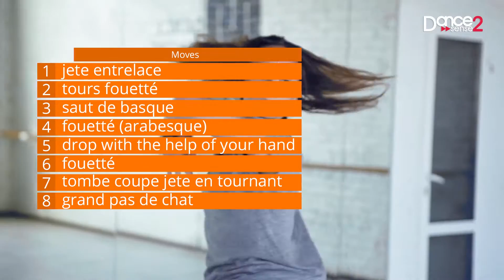Dance2sense: Teaser - Ben Howard - Empty Corridors - Angelina Melnik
Choreography by Angelina Melnik.